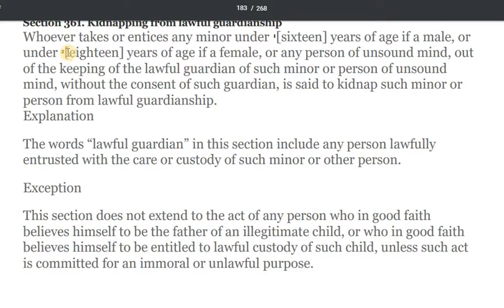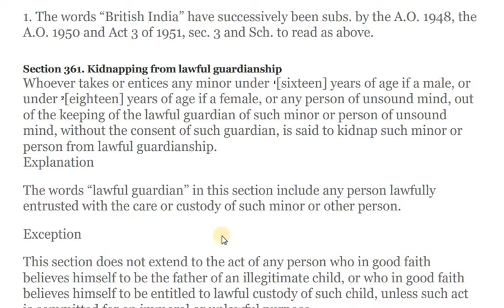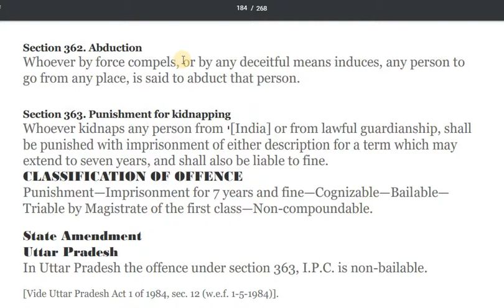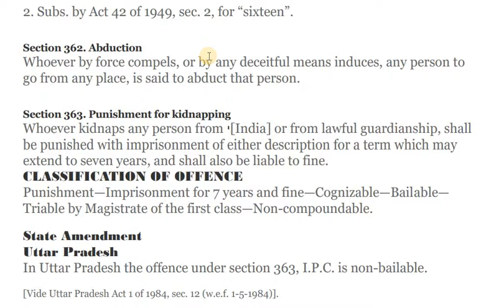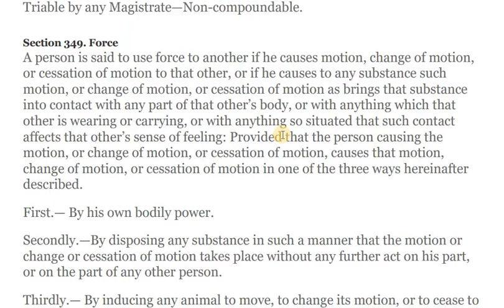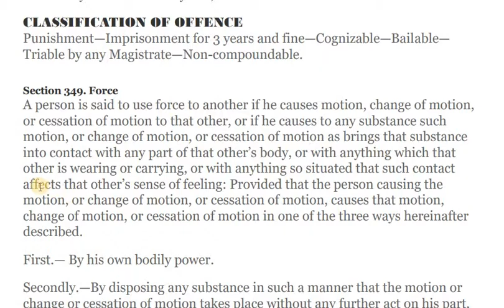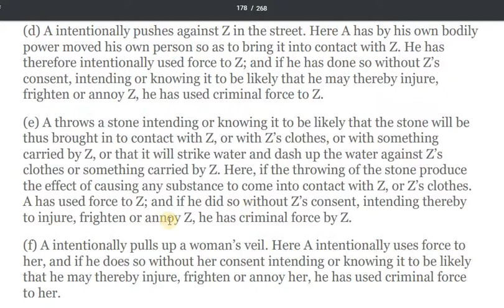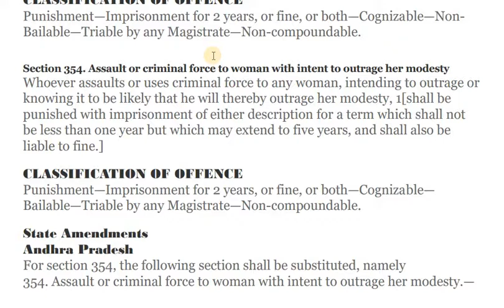IPC lecture-22 kidnapping(361),abduction(362),force(349),cr.force(350),assault(351),s-354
indian penal code lecture 22 kidnapping361,abduction362,force349,cr force350,assault351,s 354 for UPSC law optional,judiciary/judge,law officer,NET jrf,CA,MBA.CAT,S.I.,LLB,LLM,lawyers and other competetive exams in which law is subject.